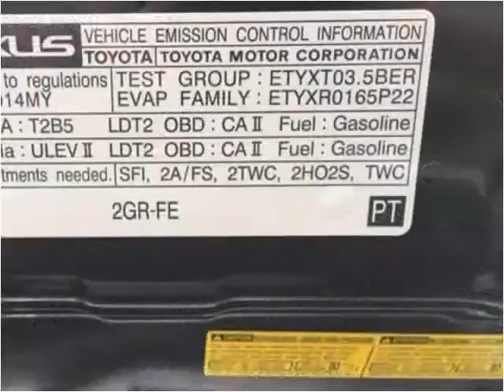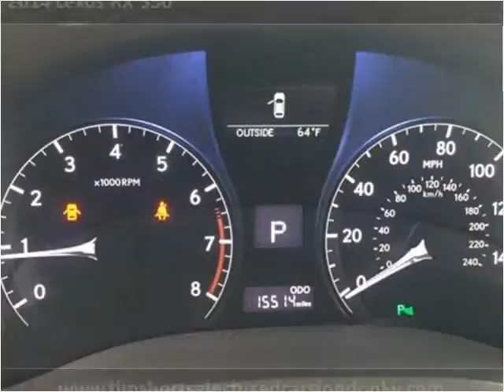2014 Lexus RX 350 Used Cars London KY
This 2014 Lexus RX 350 is available from Tim Short Select Used Cars London KY.